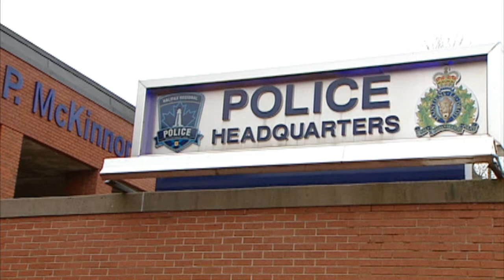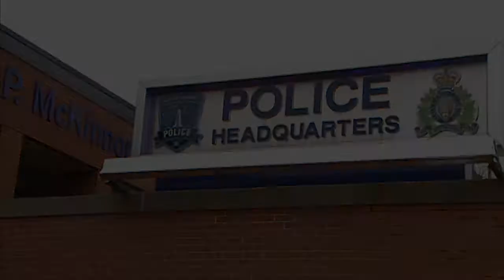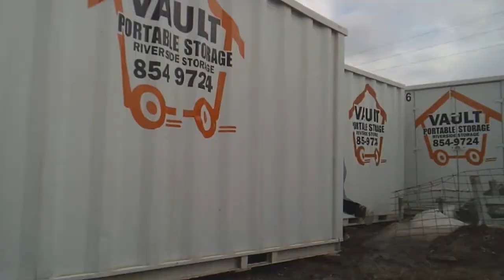Grad 110 High School Film Project